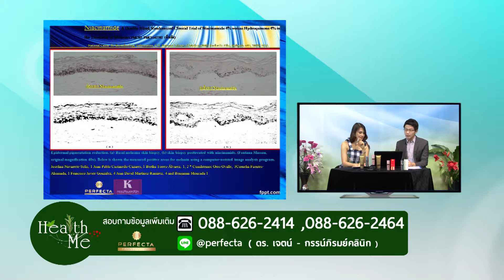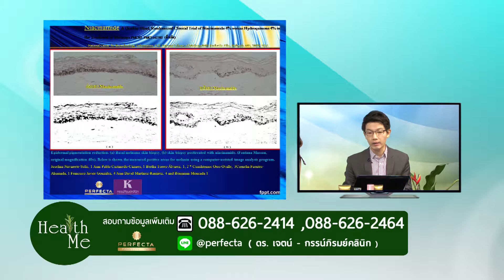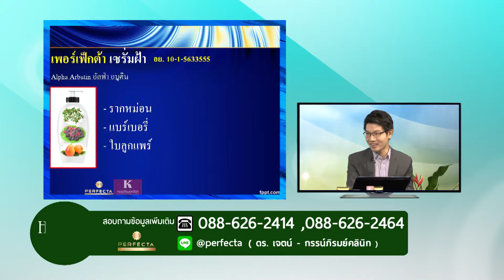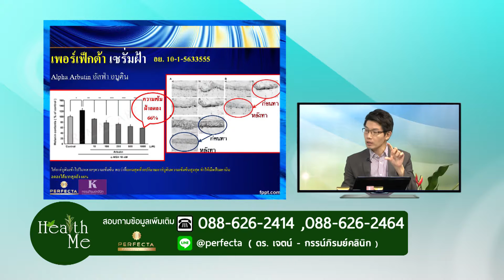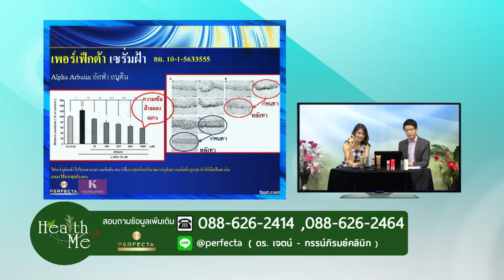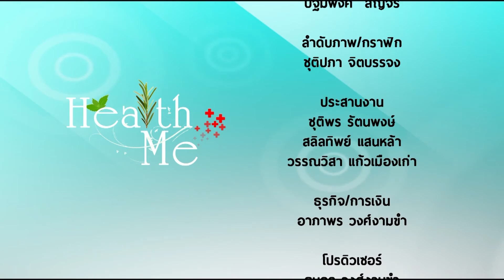Health Me : Perfecta (ดร.เจตน์ - กรรน์ภิรมย์คลินิก) EP1 [3/3]